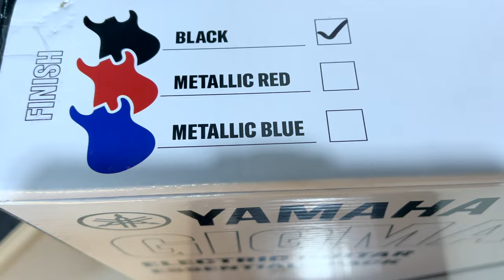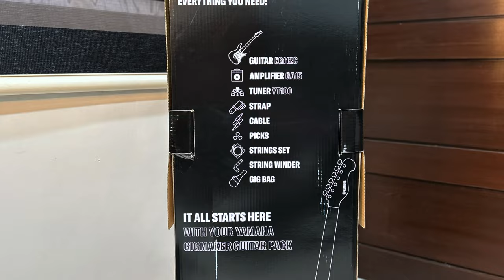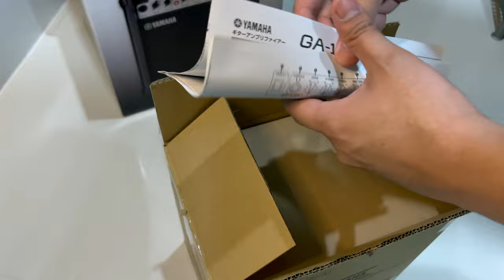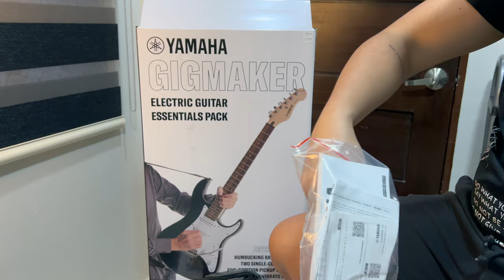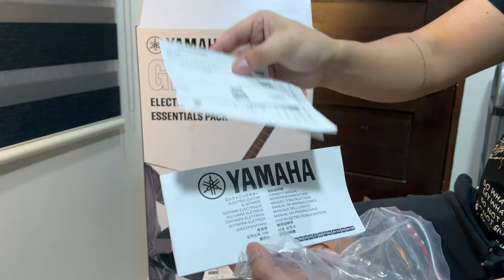YAMAHA EG112 STRATOCASTER UNBOXING—FIRST VLOG 2024!!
YAMAHA EG112, BLACK FINISH
Price: Php 18,950 ( Sale price)

For over a decade, the Yamaha PAC012 Pacifica guitar has been one of the best values in electric guitars providing quality workmanship and outstanding playability at an unbelievable price. Yamaha now puts that same value into the popular GigMaker series with the GigMaker Electric. With an impressive 2-channel, 15-watt amp, protective gig bag, and a wide assortment of outstanding accessories, the GigMaker Electric is the ultimate electric guitar package.

Gigmaker Pack Inclusions( Philippines Edition):

-Electric Guitar with humbucker-single coil-single coil pick up configuration
-Guitar Color: Black
-GA15 Guitar Amplifier 15w
-YT100 – Guitar/Bass Tuner
-Cable
-Strap
-String Winder
-Strings set
-3 Picks
-Gig Bag